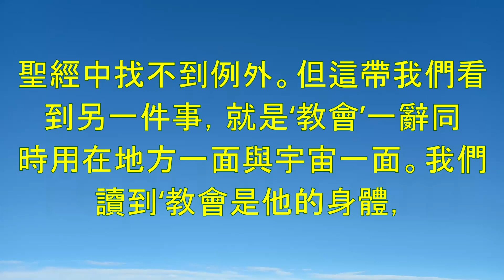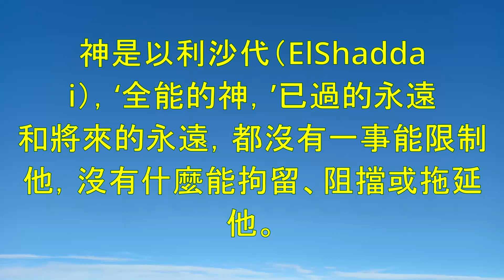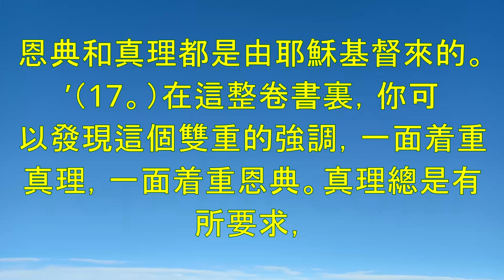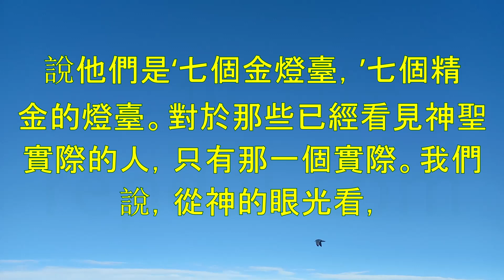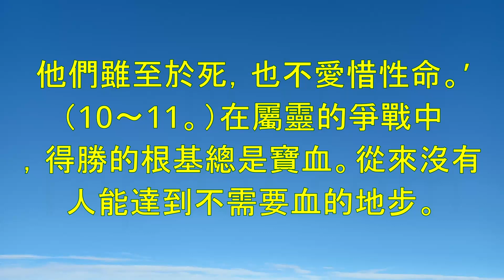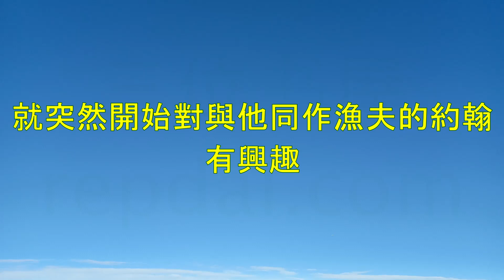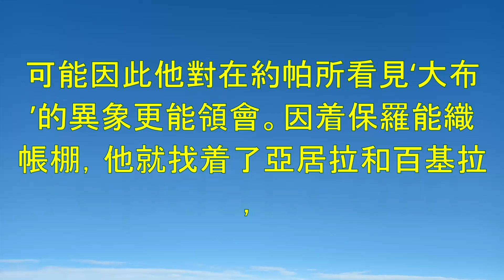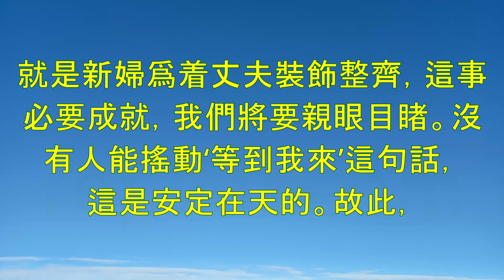《這人將來如何》(卷三：第9到11章) - 倪柝聲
《這人將來如何》是倪柝聲（Watchman Nee）所著的一本基督教靈修書籍，被認為是他最為著名的著作之一。這本書旨在探討一個基督徒的生活應該是什麼樣子，以及如何才能實現真正的屬靈生命。

倪柝聲在書中指出，每個基督徒都有一個重要的目標，那就是成為一個完全的基督徒。他認為，一個完全的基督徒應該具備以下幾個方面的特徵：靈命的熱情和力量、得勝的生命、完全的順從、常常禱告、靈裡的認識和經驗、對神的完全信任、愛和仁慈的生活方式等等。

在書中，倪柝聲強調了靈修的重要性，並提出了一些實用的靈修方法，幫助讀者更好地了解神的旨意和計劃，從而更加接近神，成為一個真正的基督徒。

總的來說，倪柝聲的《這人將來如何》是一本富有啟發性和實用性的基督教靈修書籍，它提供了許多有價值的思想和建議，幫助讀者更好地了解神的旨意，並實踐基督徒生活。

00:00:00 《這人將來如何》(卷三：第9到11章)-
00:00:24 第九章在主的名裏聚集
00:45:17 第十章約翰與真理
01:35:11 第十一章得勝者